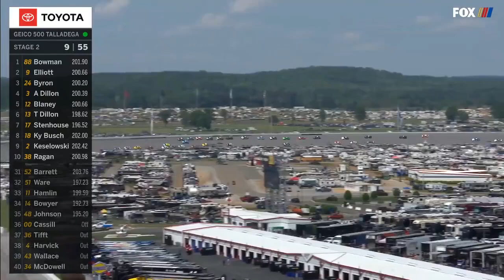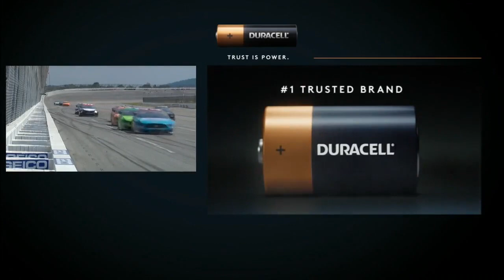2019 Geico 500